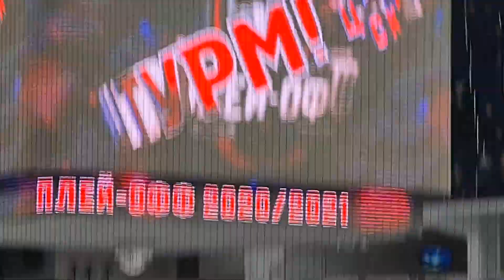Плей-офф 7-ая ПХК ЦСКА - локомотив ,,Гол Робинсон'' 29.03.21